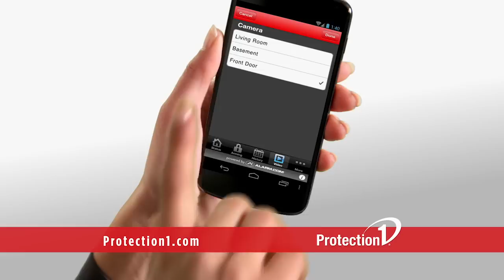Protection 1 - Better Choice TV Commercial (:15)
Choosing the right home security services provider will save you time, money and aggravation.

Protection 1 is the nation's largest full service security provider and has an A+ Better Business Bureau rating. We have a 95.6% customer satisfaction score with over one million customers. We take care of you with same-day service and NO automated telephone systems—when customers call—a real person answers!